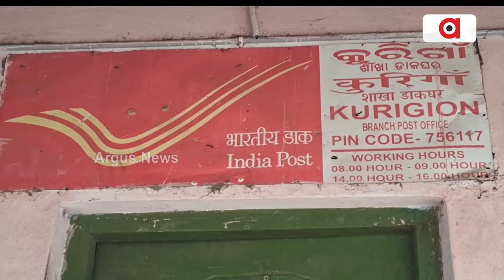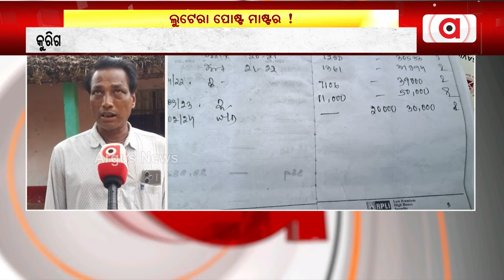ଲୁଟେରା ପୋଷ୍ଟ ମାଷ୍ଟର || Robber Post Master || Bhadrak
ଜମାକାରୀଙ୍କ ଲକ୍ଷ ଲକ୍ଷ ଟଙ୍କା ନେଇ ଫେରାର ପୋଷ୍ଟ ମାଷ୍ଟର । ଭଦ୍ରକ ଧାମନଗର ବ୍ଲକ୍ କୁରିଗାଁ ଡାକସେବା ଶାଖାର ପୋଷ୍ଟ ମାଷ୍ଟର ସୌମ୍ୟ ରଞ୍ଜନ ପଣ୍ଡାଙ୍କ ବିରୋଧରେ ଅଭିଯୋଗ । ଡାକସେବା ଶାଖା ଆଗରେ ଜମାକାରୀଙ୍କ ଧାରଣା ।